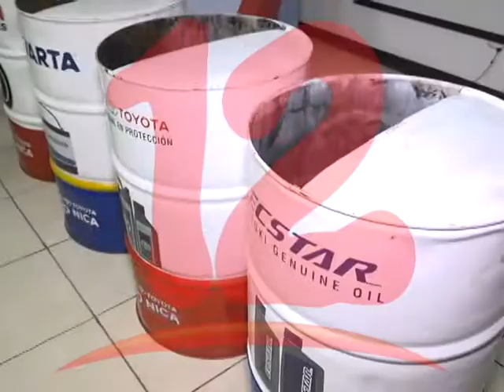Entrega donativo a Cruz Roja para plan verano 2020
Auto Nica entrega donativo a Cruz Roja, para cubrir Plan Operativo de Semana Santa 2020.